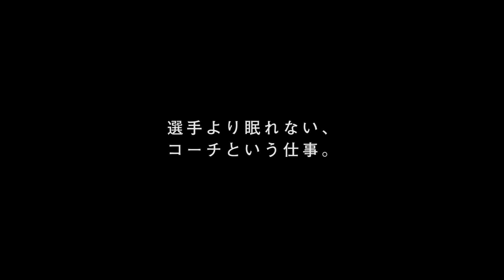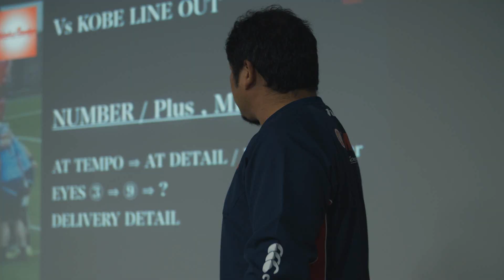長谷川慎コーチ インタビュー